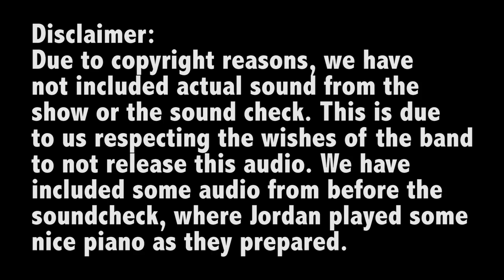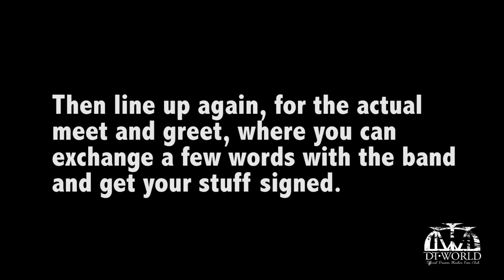Dream Theater World - A Normal Day on Tour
This is a video that shows you some of the stuff you may experience when attending a Dream Theater show, and some stuff you WISH you could experience.